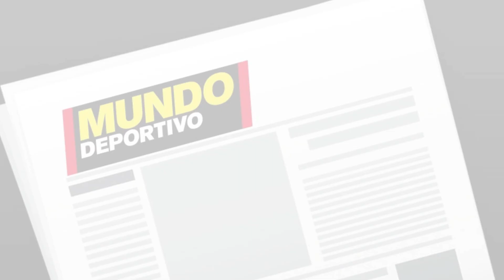🚨FINALLY! NOW IT'S OFFICIAL! BARCELONA HAS JUST CONFIRMED! IT'S ALREADY OURS! BARCELONA NEWS TODAY!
🤩 HELLO CULÉS. WELCOME!
IF YOU ARE A BARCELONA FAN AT HEART AND READ THE DESCRIPTION, LEAVE US YOUR COMMENT🔴🔵
✅ WE VALUE YOUR OPINION!

✅ IMPORTANT: Here you will find the latest and main news from BARCELONA FC every day.
All the Barcelona news that we present here is taken from completely secure and verified sources so that we do not pass on any false information about Barça.